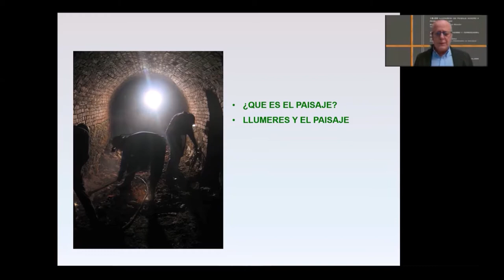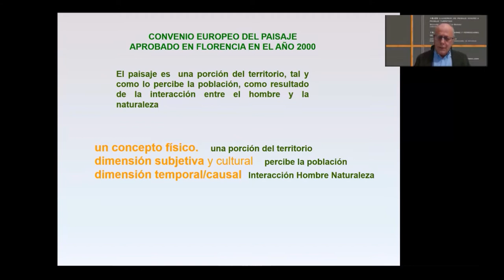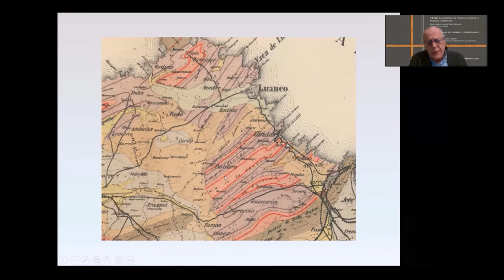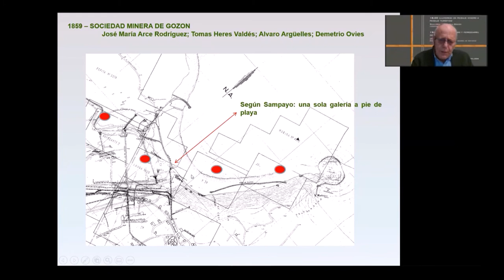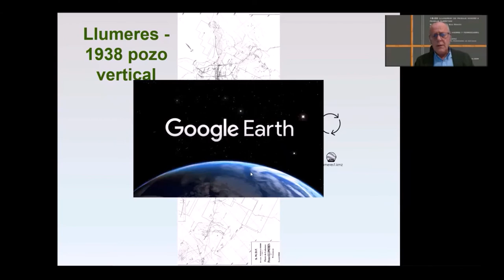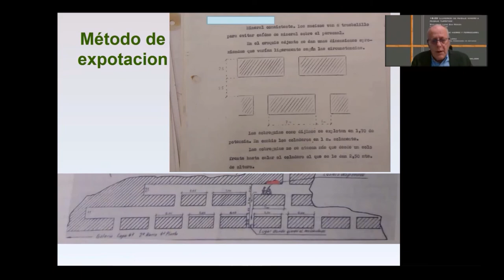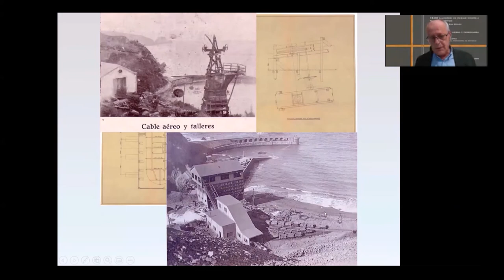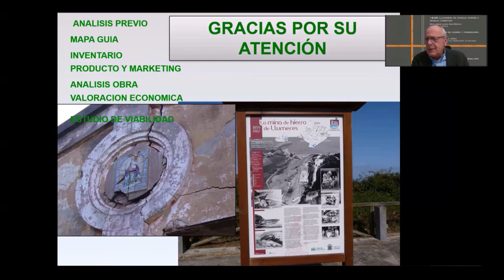Conferencia «Llumeres: de paisaje minero a paisaje turístico» | Guillermo Laine San Román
Conferencia sobre el paisaje y la mina de Llumeres (Gozón, Asturias), impartida por el ingeniero de minas Guillermo Laine San Román en el marco del Día de la Minería de 2020 (festividad de Santa Bárbara).